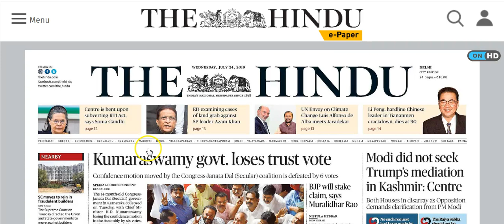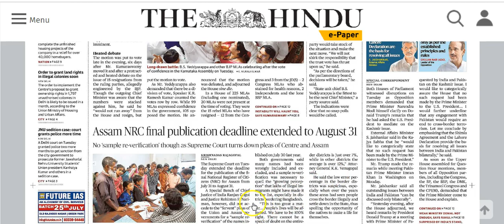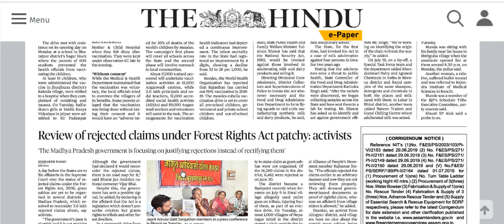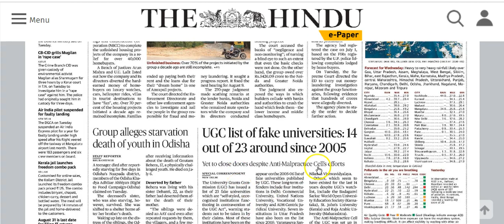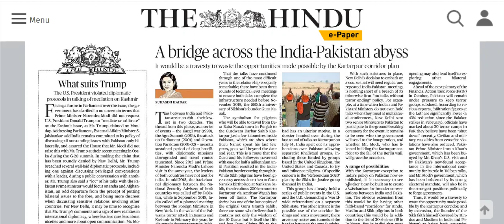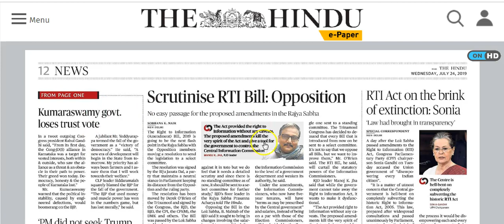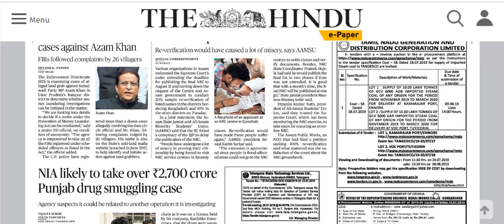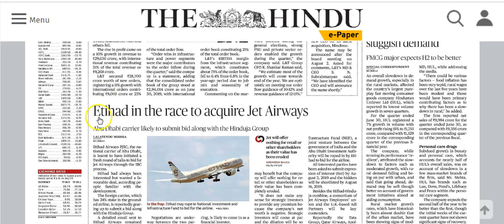IAS Daily Current Affairs | The Hindu Analysis by Mrs Bilquees Khatri (24 July 2019)